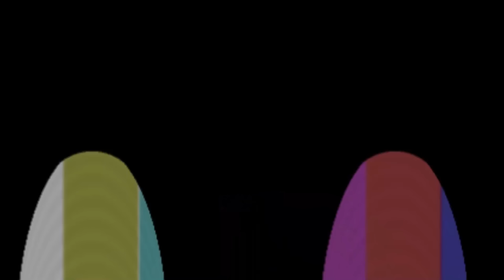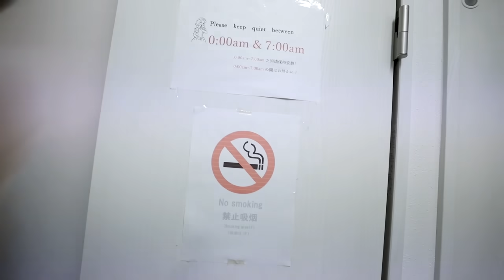JE TESTE L'HOTEL LE PLUS SALE DU JAPON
Je teste les hôtels les plus sales  du japon Si la série te plait partage et like la vidéo merci
Pleins de vidéos et photos du japon par ici !!

Le Pandaman video et Vlog au japon Tokyo